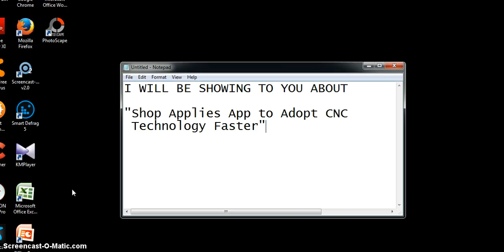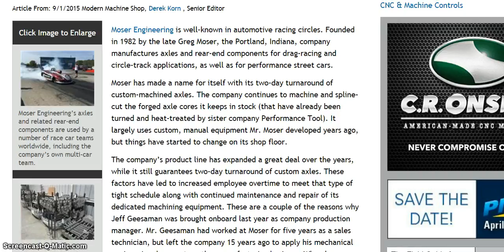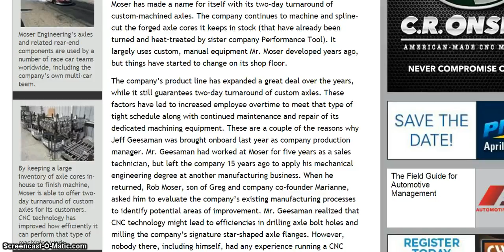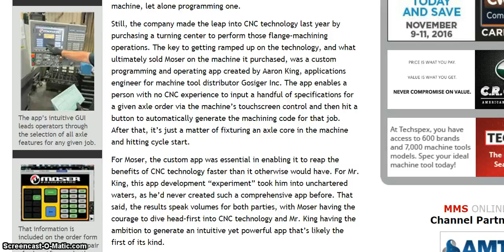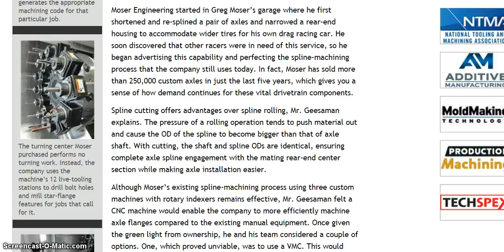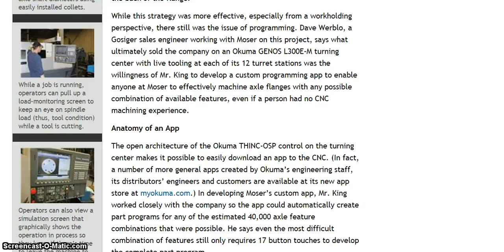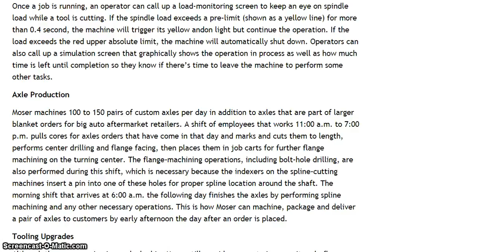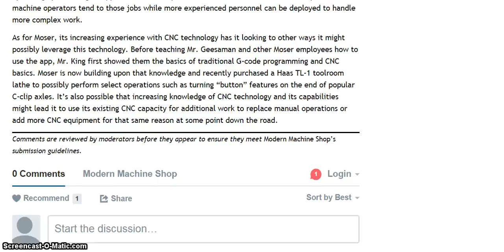Shop Applies App to Adopt CNC Technology Faster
Shop Applies App to Adopt CNC Technology Faster an essay science and technology a speech on science and technology a paragraph on science and technology what is a science and technology a poem on science and technology what is a science and technology park a debate on science and technology a article on science and technology a on science and technology science and technology books science and technology building science and technology blogs science and technology benefits science and technology building uncfsu science and technology before science and technology behind wind energy science and technology building ecu science and technology building fayetteville state science and technology brave new world s. b. science and technology college bogra b computer science and technology